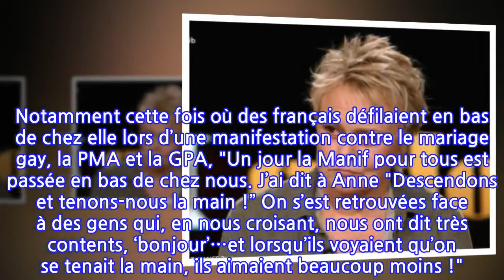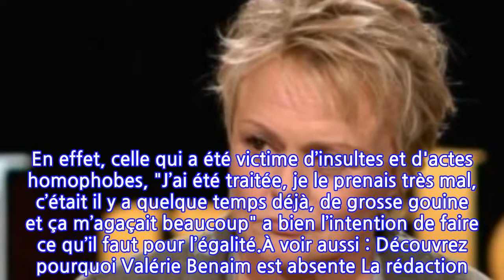"Vous allez arrêter de m’aimer parce que je tiens la main d'une femme ?" : Muriel...